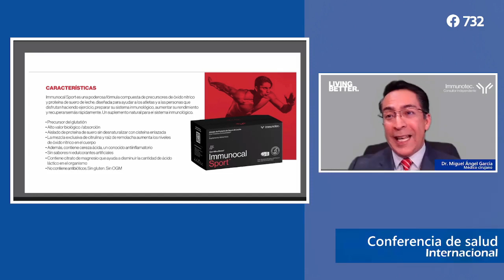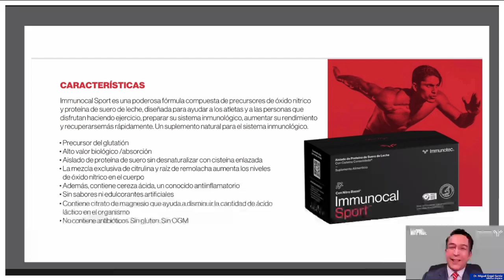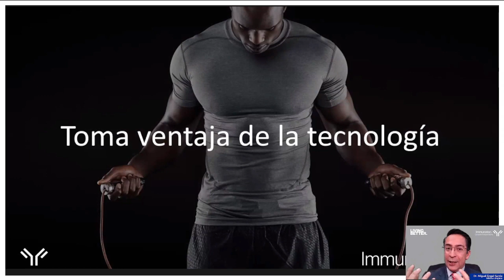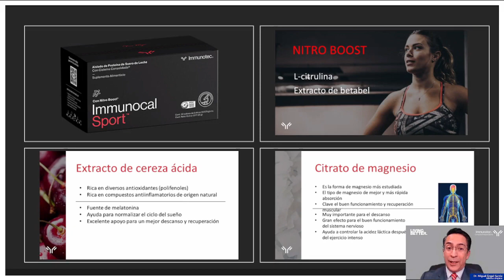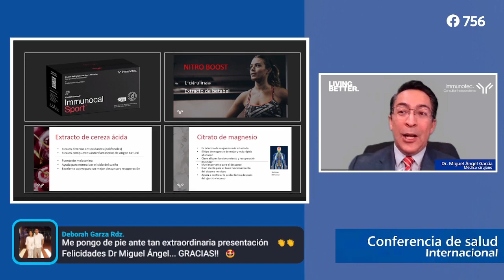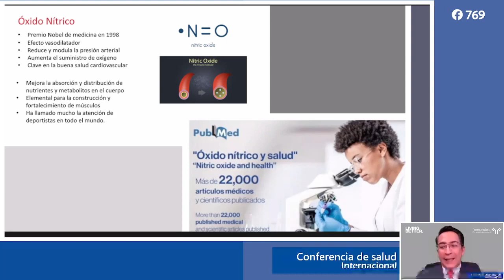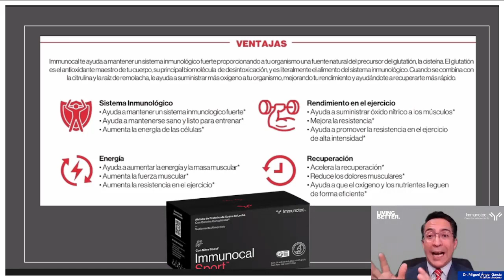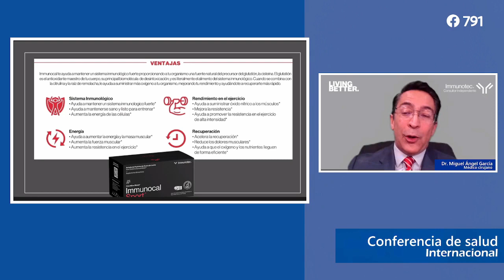Immunocal Sport Presentación de Productos "Dr. Miguel Ángel García Gallegos"